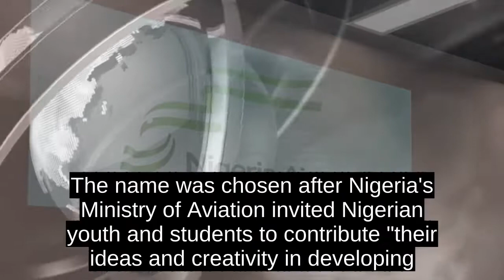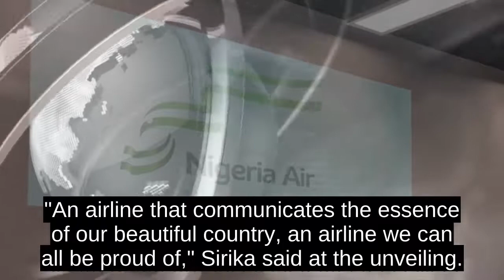Nigeria Air: Nigeria Unveils New Plans For A National Airline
Nigerian Minister of State for Aviation, Hadi Sirika made the announcement and unveiled the new branding and livery for the airline at the Farnborough International Airshow in the UK.